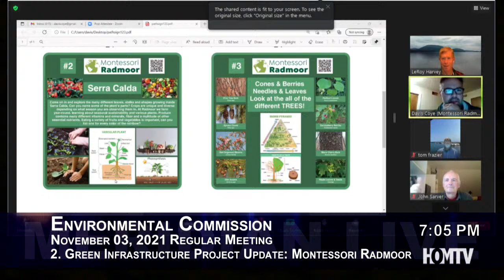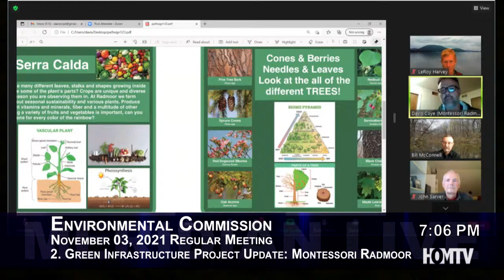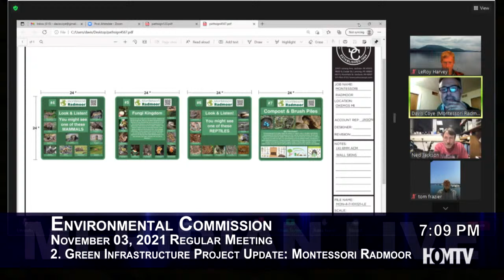Meridian Township Environmental Commission Meeting - November 3, 2021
Watch LIVE coverage of the Meridian Township Environmental Commission meeting on Meridian Live. Be an informed resident about the decisions local officials are making in your community.